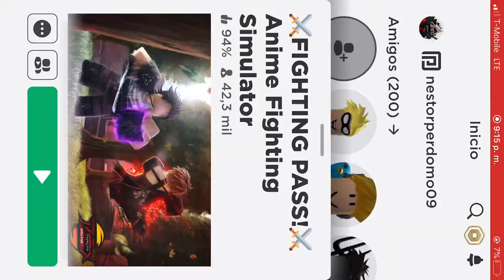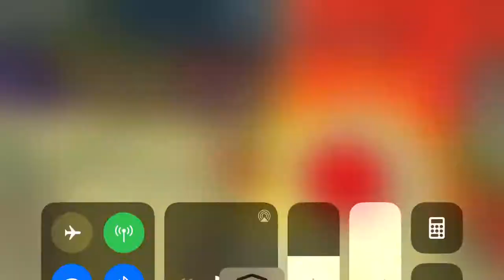Llegando a 500B de fuerza y resistencia y Chakra